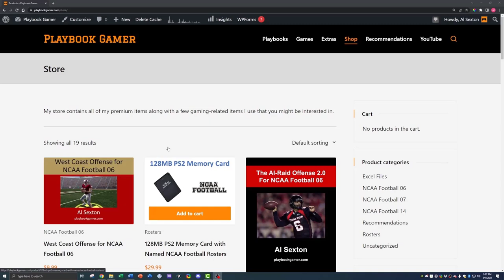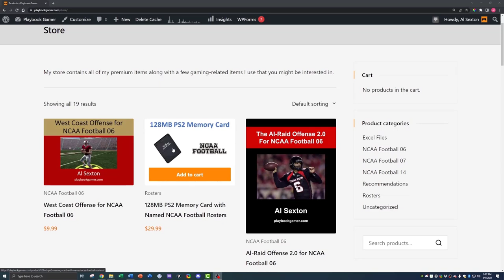#4 Duke vs NC State - S4 E4 - NCAA Football 06 Dynasty